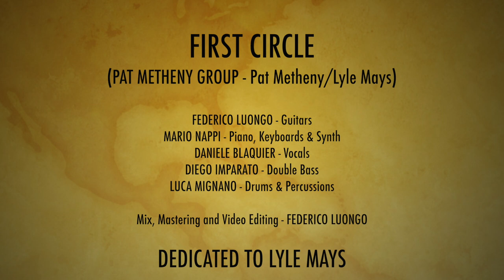FIRST CIRCLE - PMG (Pat Metheny/Lyle Mays) - FEDERICO LUONGO & Friends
An incredible page of Musical History by Pat Metheny Group, here our rendition.
A Tribute to the Genius of Lyle Mays